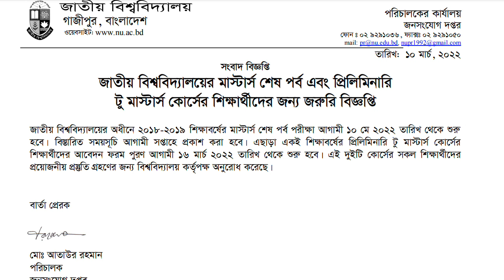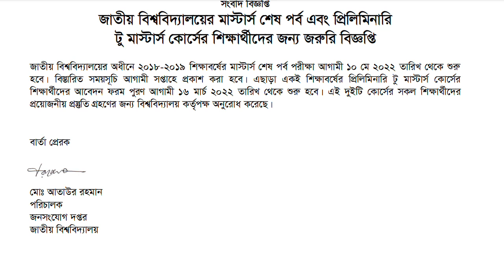মাস্টার্স পরীক্ষার রুটিন | Masters Exam Routine | Preliminary Master’s Form Fillup | NU Update News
মাস্টার্স পরীক্ষার রুটিন প্রকাশ | Masters Exam Routine | Preliminary Master’s Form Fillup | NU Update News